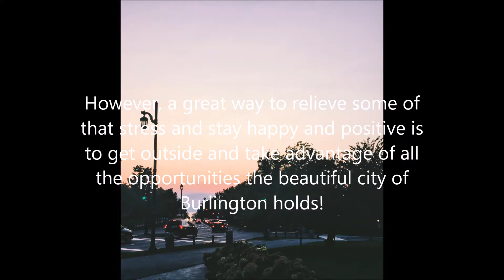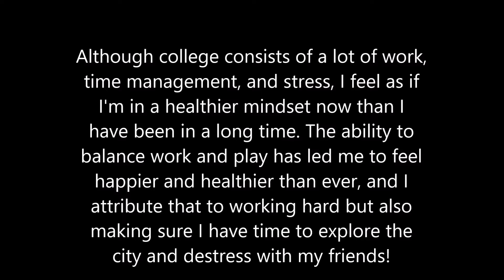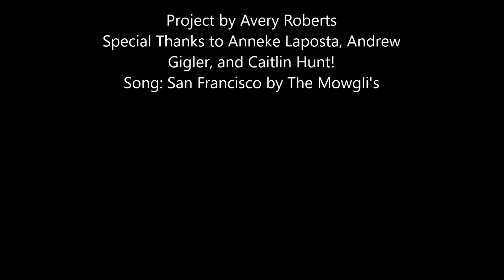Take Time to Destress